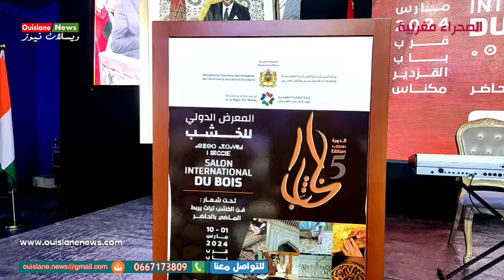مكناس/لحضة تكريم السلطات بافتتاح المعرض الدولي للخشب الدورة الخامسة ويسلان نيوز